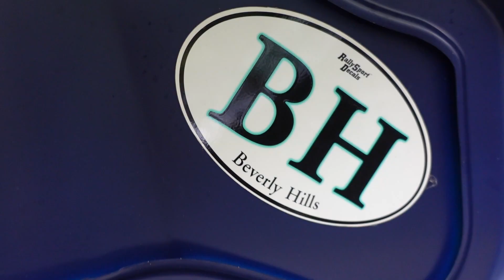EVGT: First wash & walk around my new EV conversion project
The new project car, my low-mileage, rust-free, Japanese-import BMW Z3 1.9 auto is home after a quick trip on the transporter. In this episode I give it a quick wash (always more motivating working on a clean car), and take a walk around discussing components for the EV conversion and placement.

Check out the new Gostwyck and EV DIY merch appearing in the store now